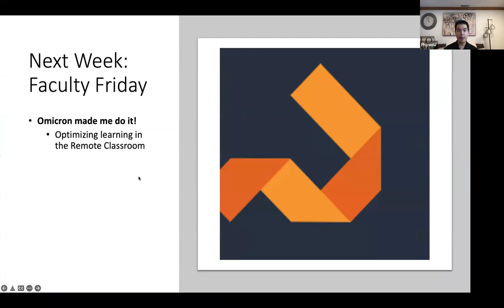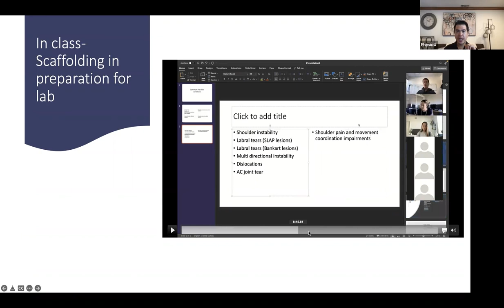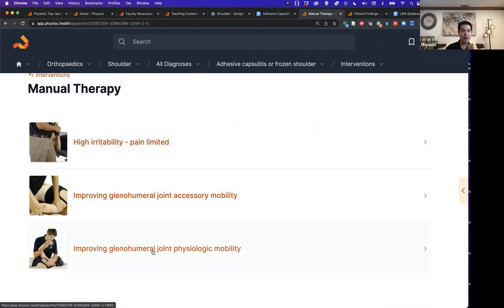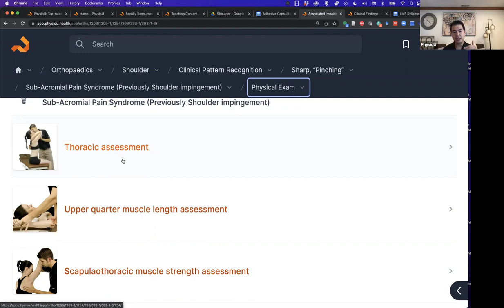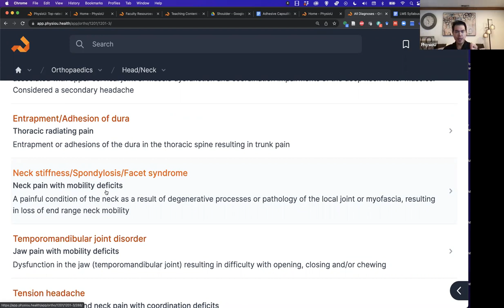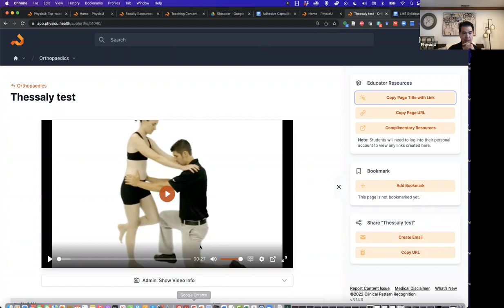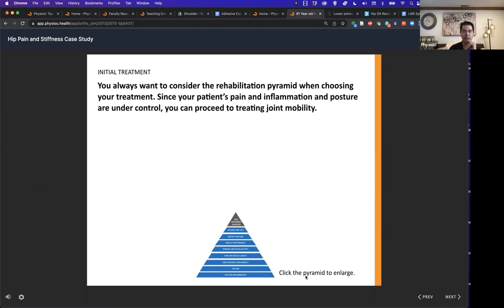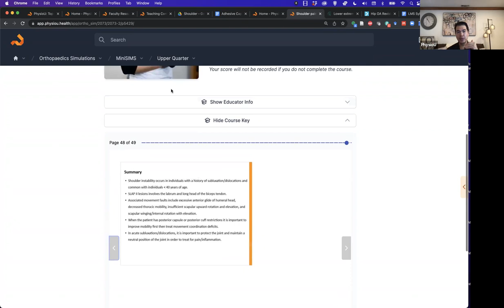Clinical Pattern Recognition Orthopaedics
PhysioU: An evidence-based educational guide used by allied health experts globally.
~Empowering visuals with step-by-step instructions
~Evidence updates instant and free
~Easy access:  anywhere,  anytime.
~World class medical expert collaboration